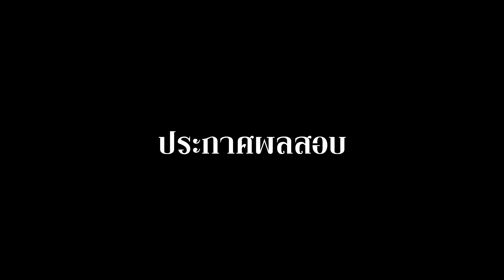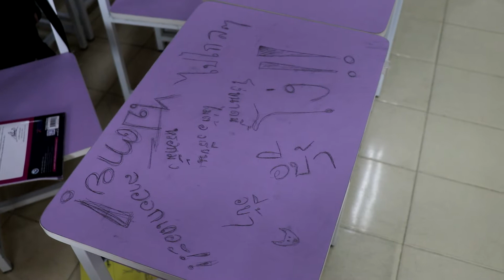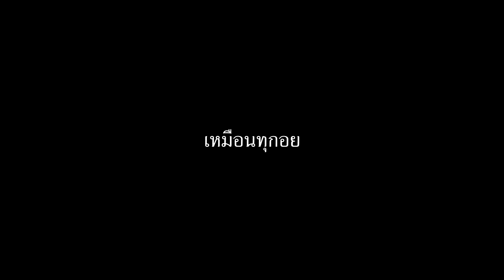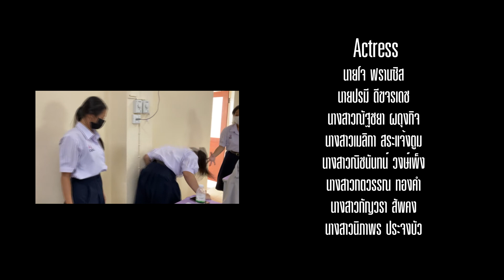มีโควิดชีวิตเปลี่ยน ตอน "Last Dream"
มีโควิดชีวิตเปลี่ยน ตอน "Last Dream" เป็นหนังสั้นของห้อง ม.608 ปีการศึกษา 2565 ครับ